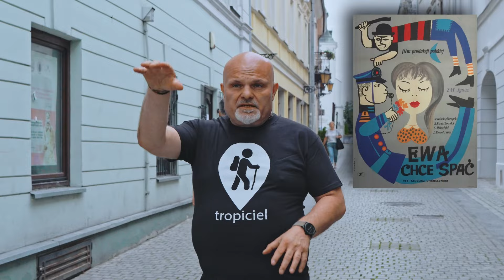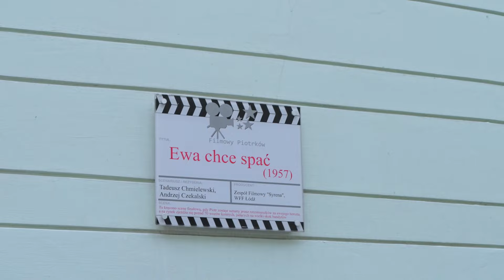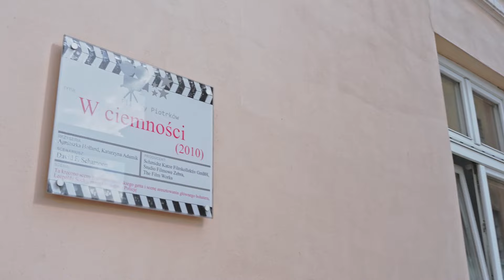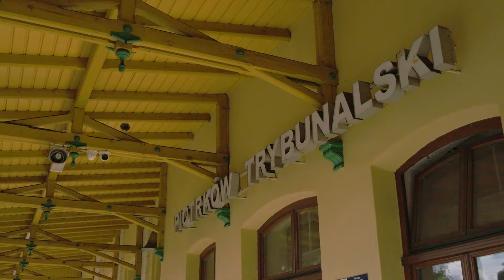Filmowy Piotrków Trybunalski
Nie tylko Łódź filmowa!
Świetnie zachowana historyczna zabudowa miejska, urokliwa starówka i klimatyczne, wąskie uliczki - to tutaj powstały takie kultowe produkcje jak "Vabank", "Psy", "Pan Tadeusz" czy “Akademia Pana Kleksa”. Tutaj też, na Starym Mieście,  Agnieszka Holland nagrywała znakomity film "W Ciemności".  Piotrków Trybunalski to prawdziwa gratka dla pasjonatów kina!
👉 Filmowy szlak Piotrkowa obejmuje kilkanaście miejsc, w których nagrywali najwybitniejsi twórcy kinematografii: Krzysztof Krauze, Andrzej Wajda, Juliusz Machulski, Jerzy Hoffman.
Poznaj historię kina w miejscu, gdzie ona powstawała.

Obejrzyj odcinek "Tropiciela Ciekawych Historii" i przekonaj się, że Piotrków Trybunalski to prawdziwa perła dla miłośników filmowej sztuki!